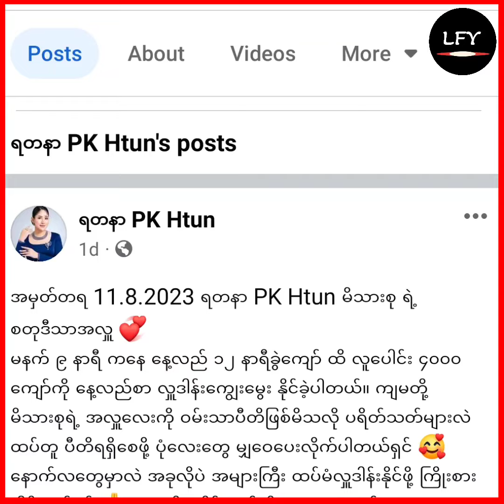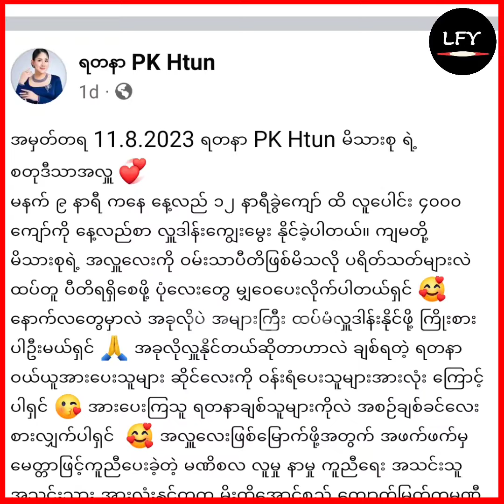ခက်ခဲနေတဲ့ကာလမှာ လတိုင်းစတုဒီသာကျွေးမွေးမဲ့ ပိုးကြာဖြူခင်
တကယ်ကို ကြည်နူးဖို့ကောင်းလိုက်တာ ကိုယ်မလှူနိုင်ပေ့မဲ့ အခုလိုခက်ခဲနေတဲ့ကာလမှာလှူပေးတာ ဝမ်းသာပါတယ်